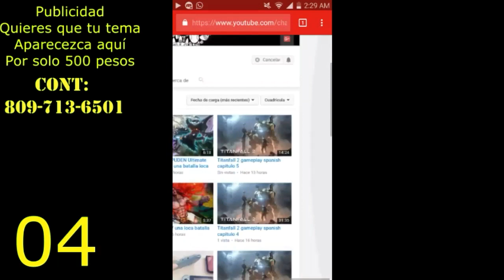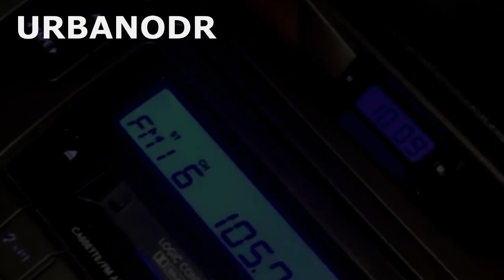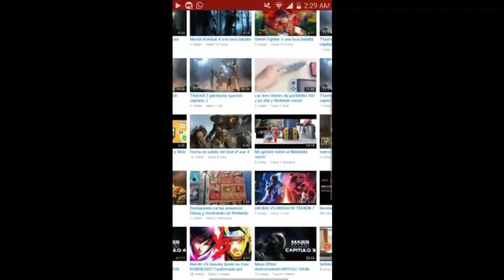SE LE ACABÓ LA CHISPA a Welinton Quiw y El Primo Lukas??? (Abatidos en la redes)